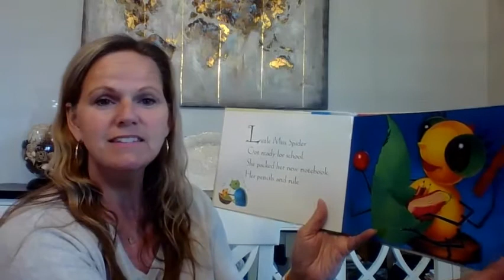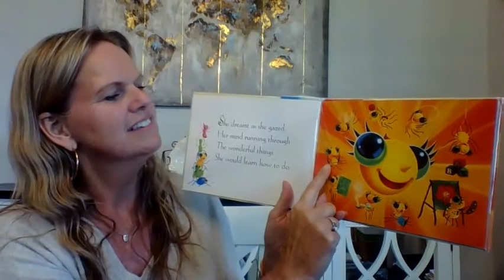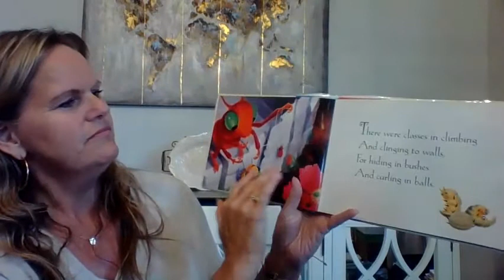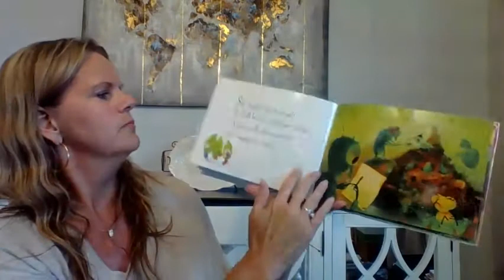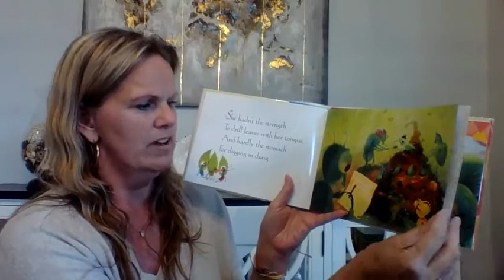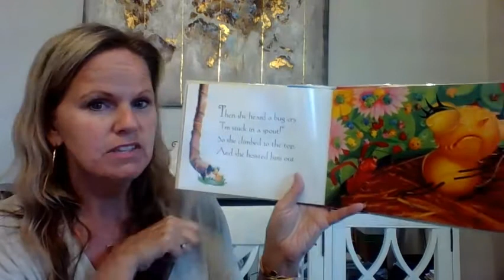Little Miss Spider at Sunny Patch School